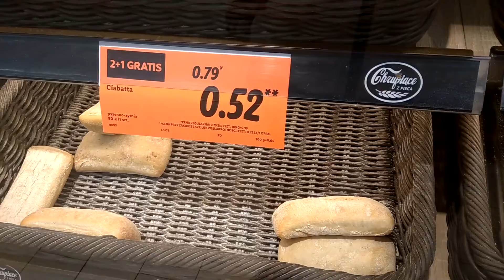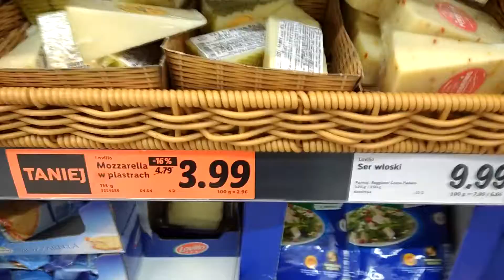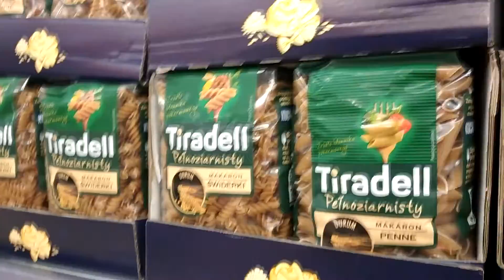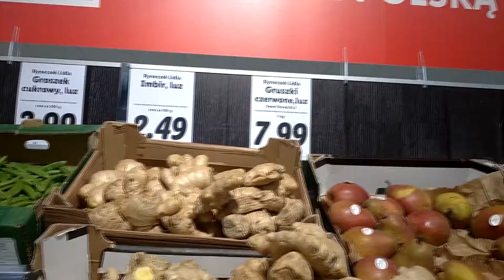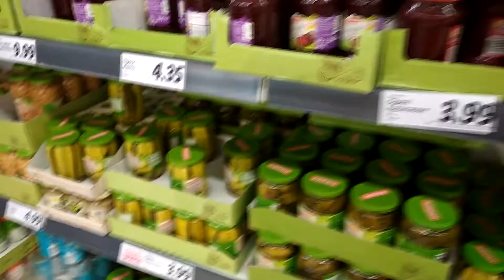Market Müqayisəsi: Azərbaycan VS Polşa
Polşanın Varşava şəhərində LİDL adlı mağazadan görüntülər:
Azərbaycan yoxsa Polşada qiymətlər daha ucuzdur görəcəksiniz.

Salam, mən Nicat Ağayev. Kanalıma öyrədici, məlumatverici, mobil oyunlar, proqramlar (whatsapp, sosial şəbəkələr, (youtube, facebook, instagram ve s.) haqqında videolar yükləyirəm. Videoları bəyənərək və Kanala abunə olaraq mənə dəstək ola bilərsiz. Təşəkkürlər !